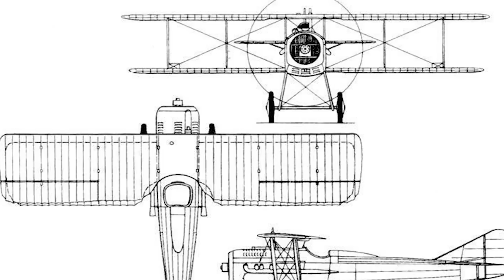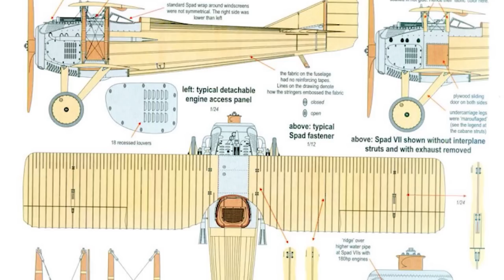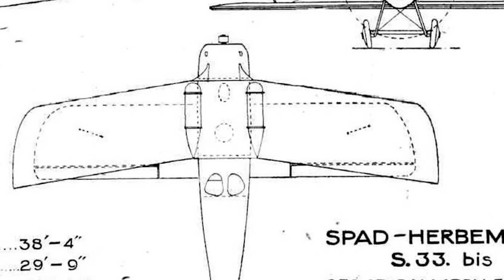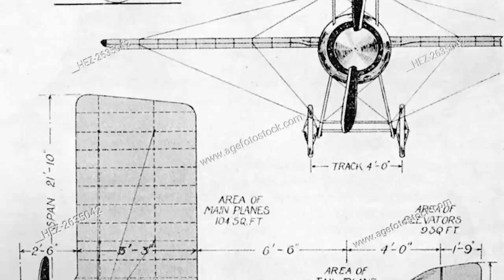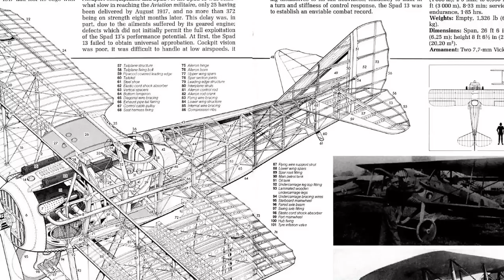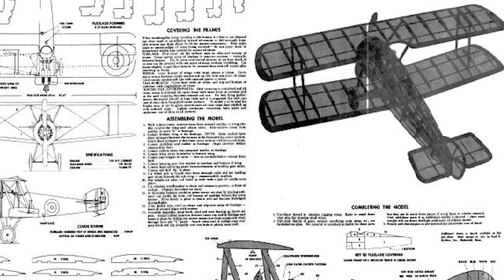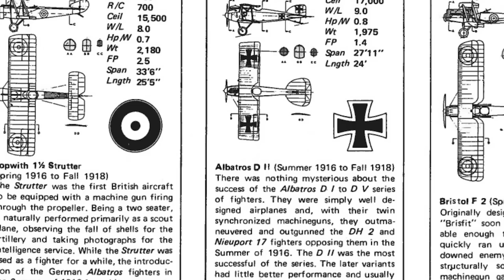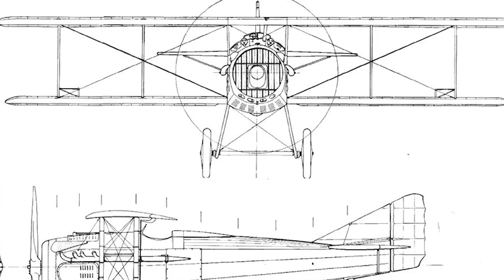The Most Successful Aircraft of World War I | SPAD VII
Hello friends! Welcome to Aviation Mystery channel. Come to us, you will know the history and development of aircraft lines, aviation history from beginning to now. while delving into many lesser known stories of the aviation industry.